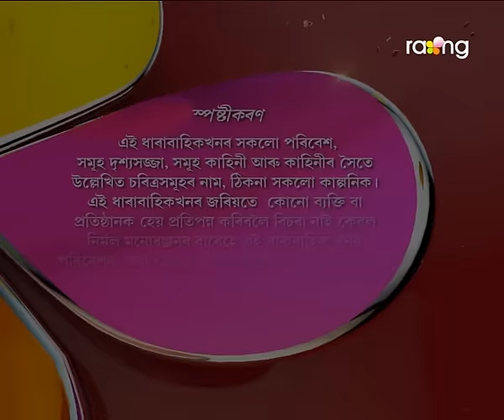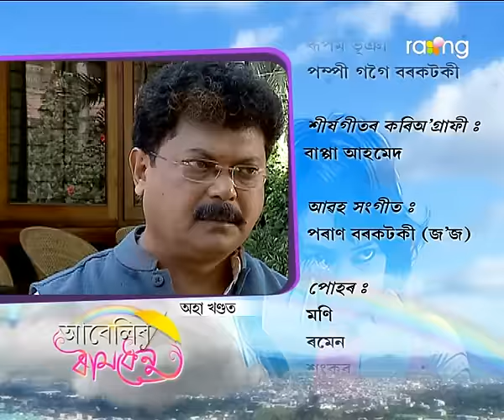Abelir Ramdhenu | 17th Dec | Full Episode | No 102